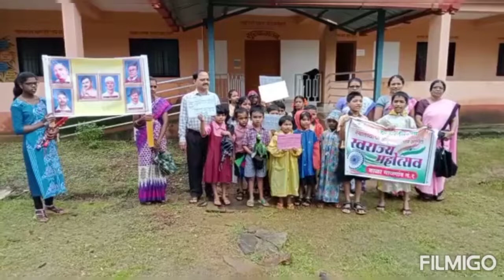हर घर तिरंगा प्रभातफेरी व निवृत्त सैनिक सन्मान. जि. प. प्रा. केंद्रशाळा माजगाव नं १, ता. सावंतवाडी